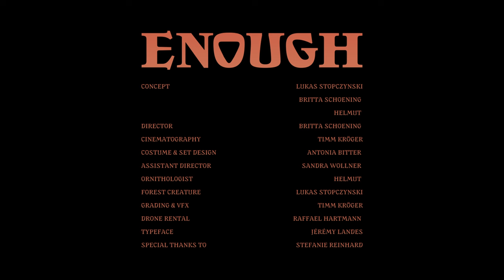Helmut - Enough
Helmut - Enough OFFICIAL MUSIC VIDEO
from the album ✨My Interstellar Love Life✨

CONCEPT. Lukas Stopczynski, Britta Schoening, Helmut
DIRECTED BY. Britta Schoening
CINEMATOGRAPHY. Timm Kröger
COSTUME & SET DESIGN. Antonia Bitter
ASSISTANT DIRECTOR. Sandra Wollner
ORNITHOLOGIST. Helmut
FOREST CREATURE. Lukas Stopczynski
GRADING & VFX. Timm Kröger
DRONE RENTAL. Raffael Hartmann
TYPEFACE. Jeremy Landes
SPECIAL THANKS TO. Stefanie Reinhard

Music

written and arranged by. Helmut & Do Mayer
Do Mayer. Synth
Garagen Uwe. Drums
Johanna Weckesser. Bass
Helmut. vocals, guitar

produced & mixed by. Garagen Uwe & Helmut
mastered by. Enyang Urbiks